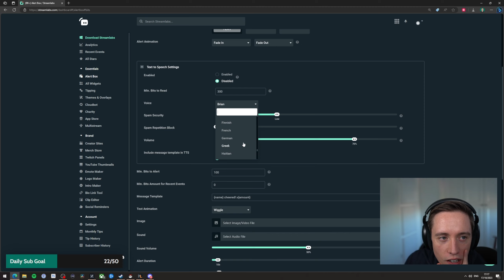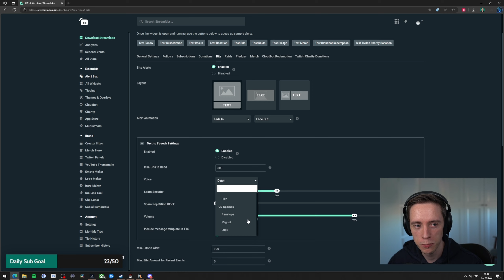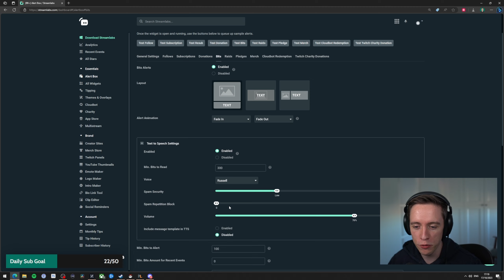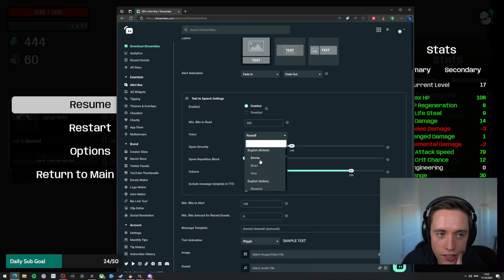Let's play Brotato with Lowko! (Ep. 7)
Brotato is a top-down arena shooter roguelite where you play a potato wielding up to 6 weapons at a time to fight off hordes of aliens. Lowko will have to choose from a variety of traits and items to create unique builds and survive until help arrives.